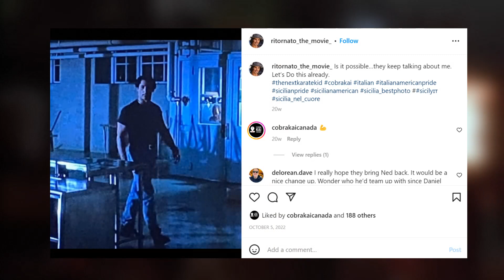COBRA KAI SEASON 6 | PART 1: POSSIBLE RETURNS?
In this Part 1 episode i talk about a few main characters from The Karate Kid franchise that have yet to make an appearance on Cobra Kai. Whether any of them make an appearance in the last and final season is still unclear and could be considered unlikely.